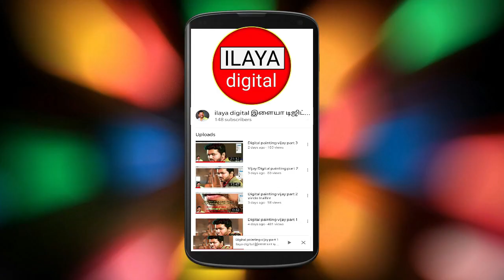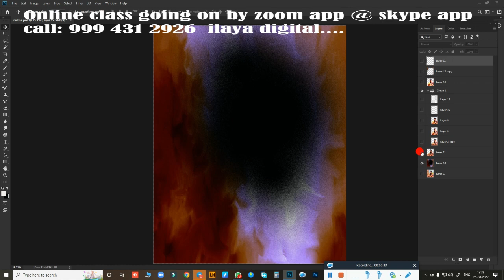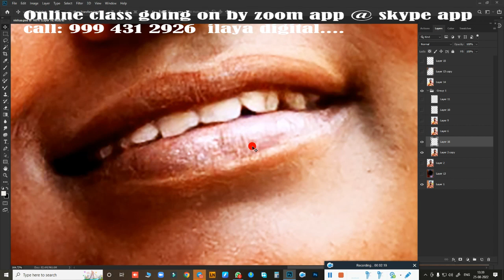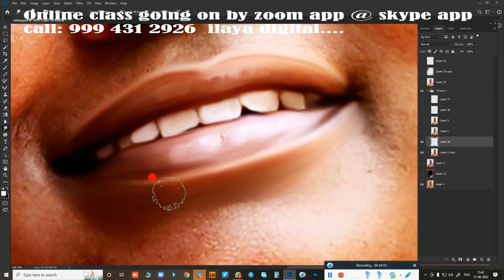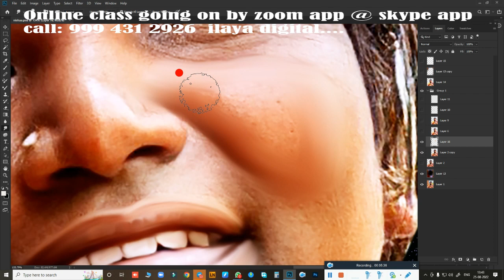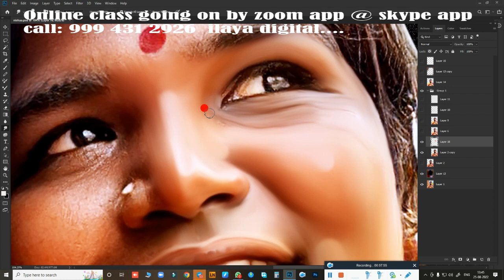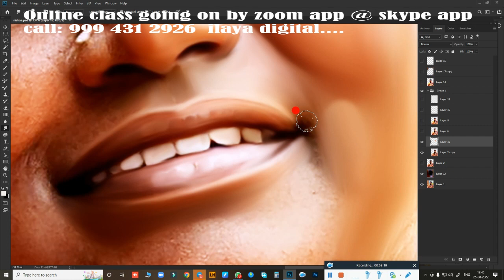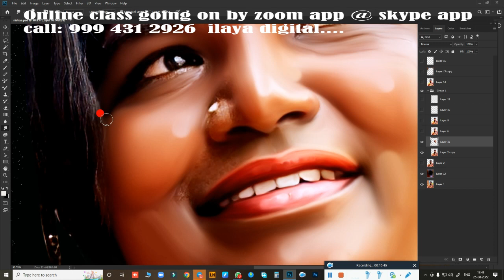Female Actor /Bigg Boss Nisha / Part 2 /Digital painting /Oil Effect /Digital Painting tips/